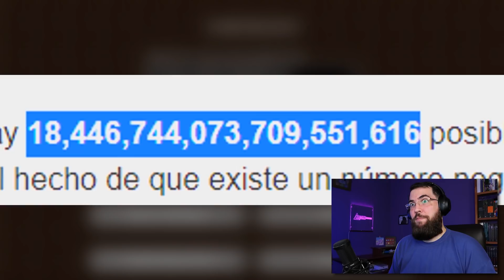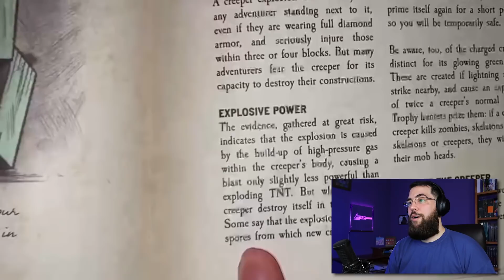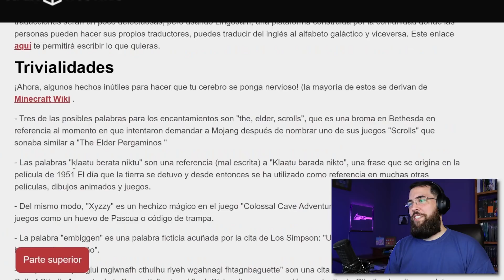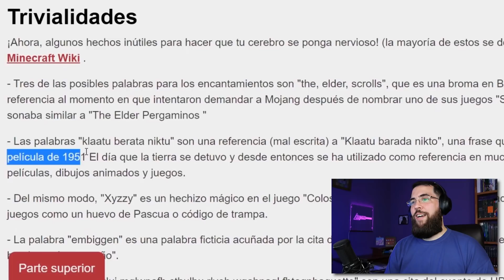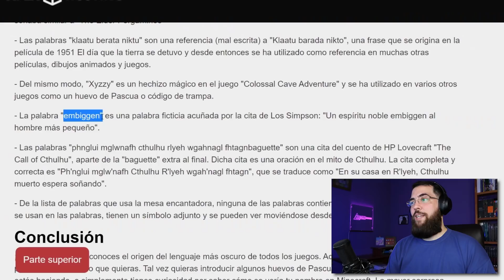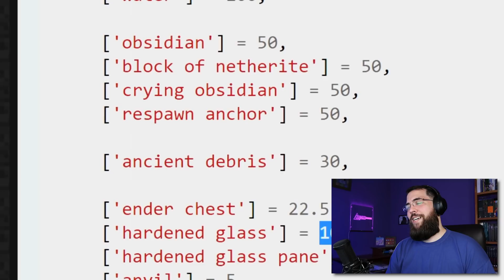Nalzar REACCIONA a Bobicraft: 10 MITOS de MINECRAFT que son FALSOS #1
💎💎💎En este video reacciono al video de  @BobicraftMC : 10 Mitos de Minecraft que son FALSOS #1